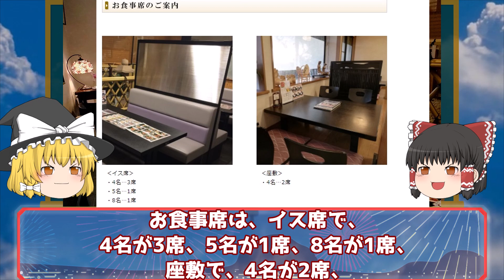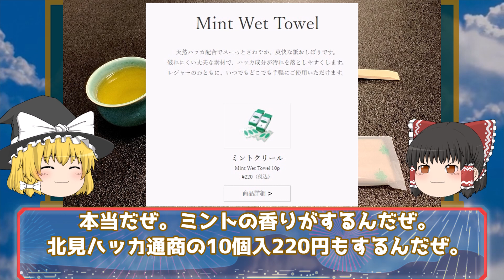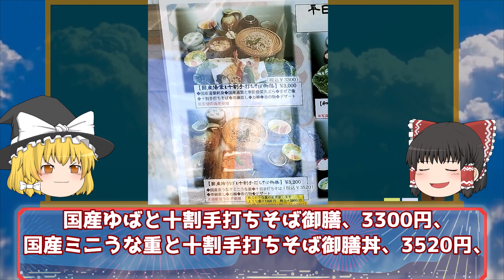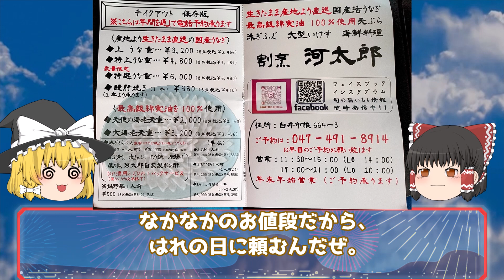20211119 白井市の割烹 河太郎の紹介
白井市の飲食店をゆっくり紹介しています。